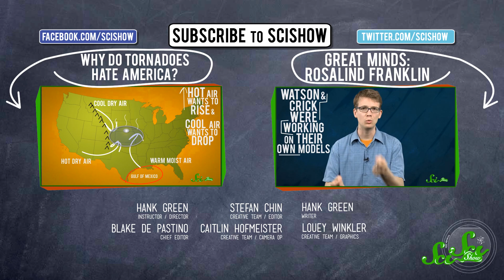How to Make A Humanzee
We all know about inter species animal hybrids - Napoleon Dynamite's favorite animal, the liger, is a typical example. But could a human and our closest primate relative the chimpanzee also breed a living hybrid? Hank explores this ... delicate question in this episode of SciShow.

References for this episode can be found in the Google document